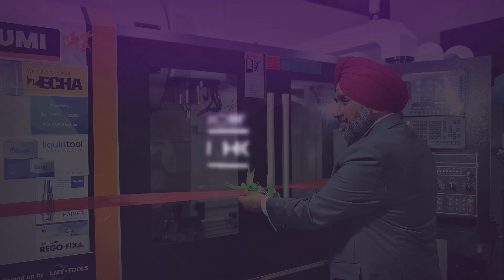Bibhu Prasad & I-Mold: Proudly Making Moulds from India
Indian manufacturers heavily depend upon China, South East Asia, Taiwan and other European and US manufacturers when it comes to fulfill their needs for quality Die and Moulds. It was during the COVID19 lock down during the 1st wave in India, entrepreneur and manufacturer Bibhu Prasad of JSB Polymers decided to establish a Die and Mould manufacturing facility in India - I-Mold, where I stands for India.

He visited the recently concluded HURCO TAKUMI Open House 2022, where 12 leading machine tool solution providers showcased their latest machining innovations in the new technology centre of Hurco at Chinchwad, Pune. Bibhu Prasad is already having 4 Hurco Machines in his shopfloor and going fo the 5th Hurco Machine expanding his facility.

0:00 HURCO TAKUMI Open House Intro
0:21 Bibhu Prasad's Introduction
0:28 History of I-Mold
1:06 Lack of Mould Companies in India
1:28 Starting a mould company in India
1:49 HURCO machines and HURCO TAKUMI Open House experience
2:46 Outro